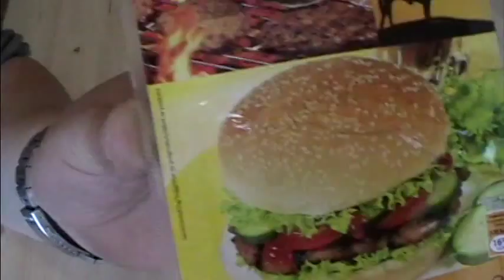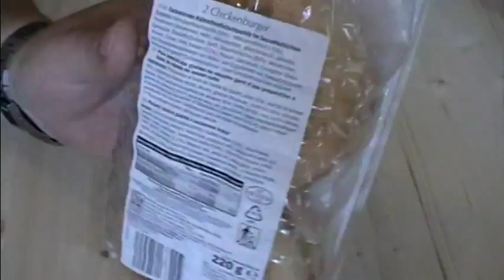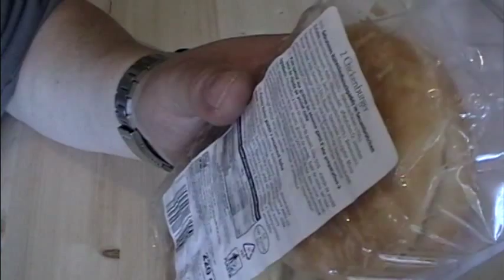Chickenburger mal anders getestet von WieEsWohlSchmeckt Deutsch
ACHTUNG!!